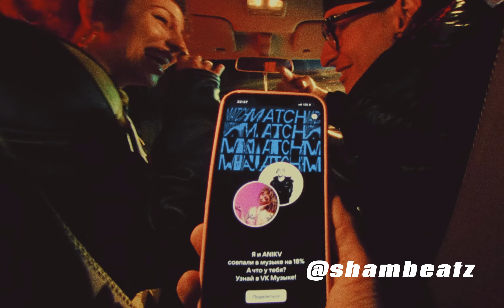[FREE] BUSHIDO ZHO x AARNE Type Beat - "Tokio"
БЕСПЛАТНЫЙ БИТ ДЛЯ НЕКОММЕРЧЕСКОГО ПОЛЬЗОВАНИЯ.

new price:

🎧wav - 1500p

💳trackout - 2500р

💽exclusive - 4000p

КУПИТЬ БИТ ИЛИ ЗАДАТЬ ВОПРОС МОЖНО МНЕ В ТГ: sham7413